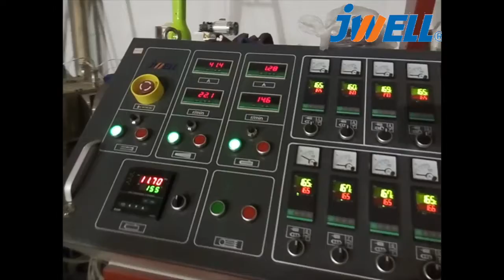PVC Wood-Plastic Quick Assembling Board Extrusion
PVC Wood-Plastic Quick Assembling Board Extrusion Line
The machine is used for producing WPC decoration product, which is widely used in house and public decoration field, features non-polution, high lifetime, heat insulation, anti-fire, easy clean and maintanance, easy change and recycleable. It can be of high quality decoration material, ceiling, door frame, window frame, sound proof and heat insulation.

Henry Lee
Jwell Machinery Co.,LTD